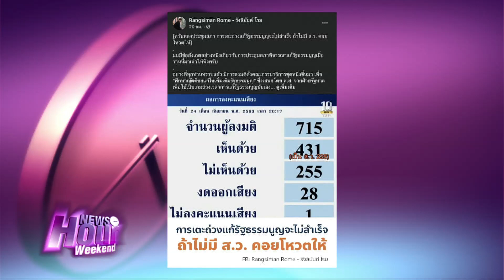"ส.ว." เล่นเกมยื้อเวลาตั้ง "กมธ.ศึกษารธน." : News Hour Weekend 26-09-63 ช่วง2